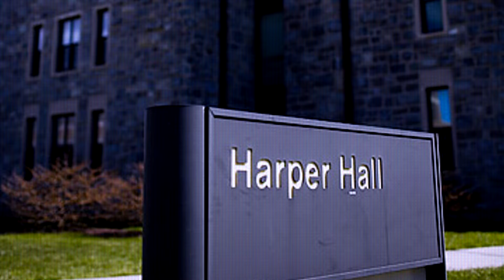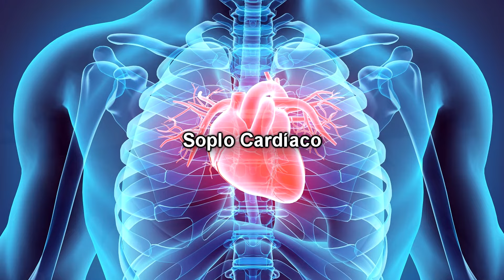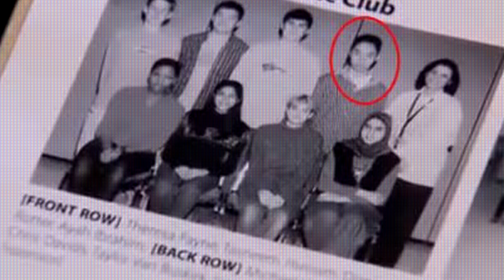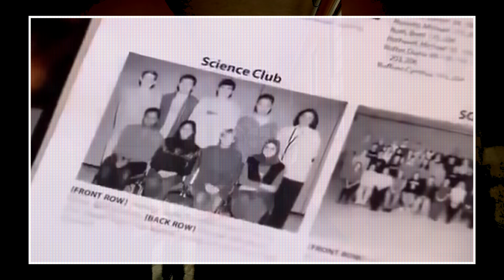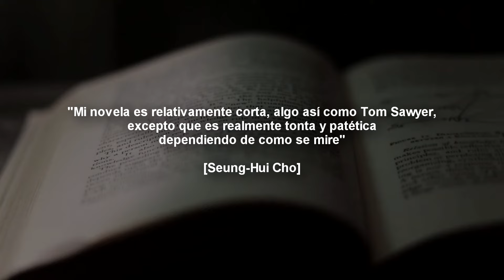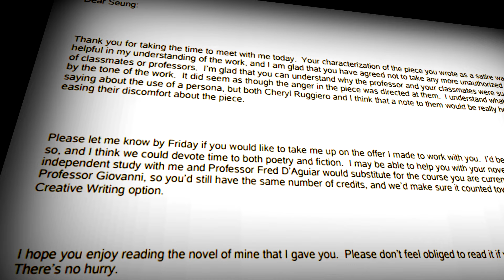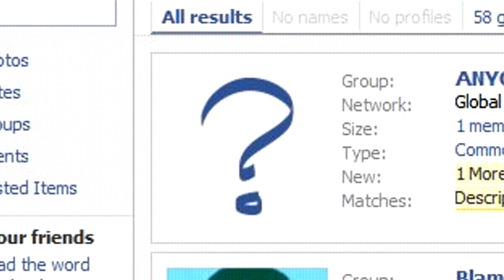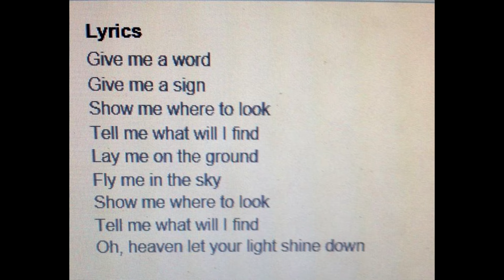Los Hechos Detrás de la Masacre de Virginia Tech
Este video revela los hechos detrás de la Masacre de Virginia Tech, mostrando los detalles del TIROTEO ESCOLAR que ocurrieron el 16 de abril de 2007, y explorando la vida de Seung-Hui Cho, el perpetrador de esta TRAGEDIA. Desde una crónica detallada del día que cambió a la comunidad de Blacksburg, Virginia, hasta un análisis del trasfondo y las circunstancias que lo llevaron a cometer semejante acto.

Capítulos:
00:00 - Intro
00:38 - Tiroteo en West Ambler Johnston Hall
02:18 - Tiroteo en Norris Hall
10:08 - Seung-Hui Cho
14:35 - La Vida de Cho en Virginia Tech
21:42 - Acoso?
23:38 - Los Últimos Meses de Cho

Correcciones:
- Decidieron*